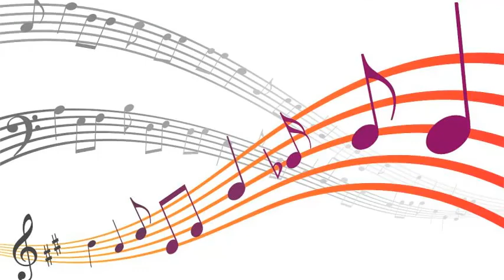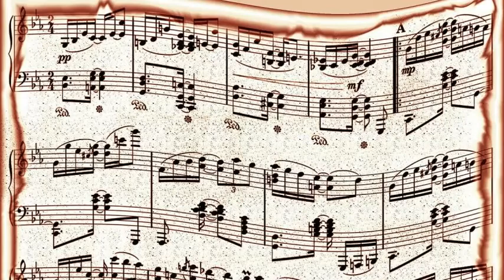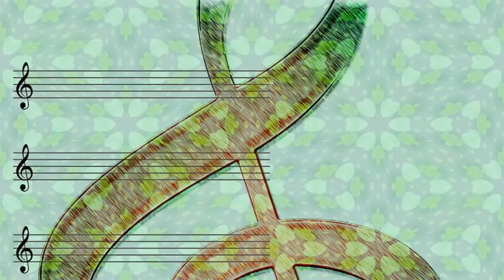Charioteers - What Did He Say